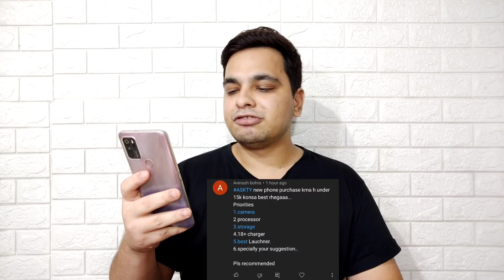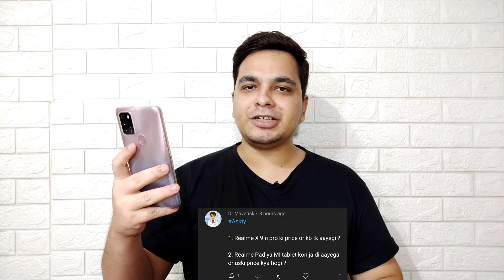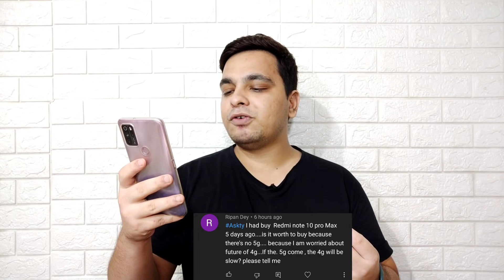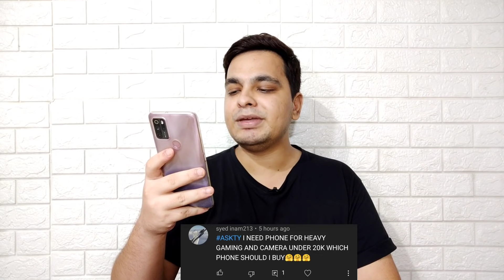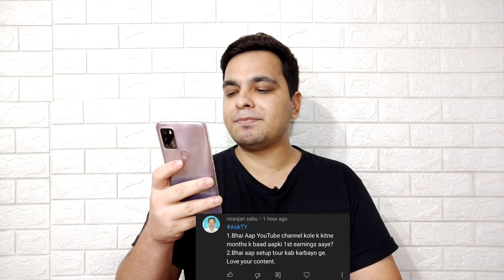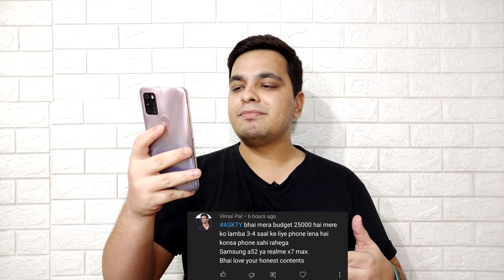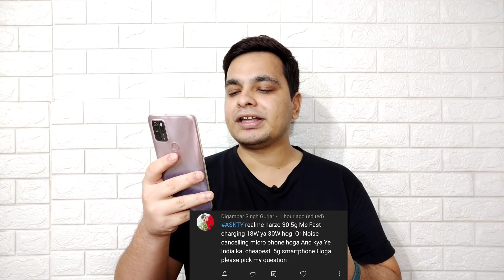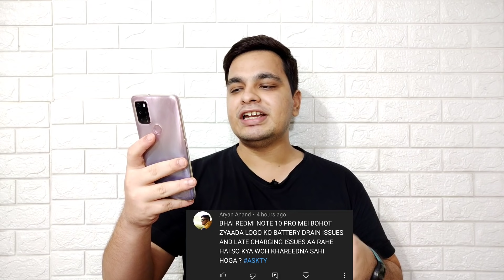Flipkart Big Billion Days 2021, Realme 9 Series Launch, Poco F3 GT Price, Oneplus Nord CE, 5G India🔥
Xiaomi Mi 11 Lite | Samsung M32 | Realme Narzo 30 5G & 4G | Full Specifications & Price 🔥🔥

Hello Guys Aj Ki Iss Video Mei Meine Apke Saare Sawalo Ke Jawab Diya Hu & Apne Honest Opinions Apke Sath Share Kara Hu 👍👍

Timestamps

00:00 Introduction
00:51 Mi 11 Lite, M32, Narzo 30
01:15 Use Phone While Charging?
01:52 Battery Saver Effects Battery?
02:27 Best Phone Under 15000?
03:02 Poco F3 GT India Launch & Price?
03:42 Note 10 Pro Vs Realme 8 Vs 7 Pro
03:52 Family Time Milta Hai?
04:32 Realme X9 Series Launch & Price?
05:27 Realme 9 Series India Launch?
05:54 My Age? Married?
06:11 Redmi Note 10 Pro Max 5G Vs 4G?
06:47 Oneplus 9R Vs Oneplus 8T?
07:18 Best Gaming Phone Under 20K?
07:30 Nord CE Vs Samsung A52?
08:12 My 1st Youtube Earning? Setup?
09:01 Nord CE 5G Vs Poco F3 GT?
09:32 Flipkart Big Billion Days 2021?
10:04 Best Camera Phone Under 25K?
10:21 Narzo 30 4G Price?
10:50 Best Phone Under 25K?
11:24 Narzo 30 5G 18W or 30W Charge?
11:51 Best Phone Under 30K?
12:01 Iqoo 7 Vs Nord 2 Vs X9 Pro?
12:33 Poco X3 GT Launch & Price?
12:57 Note 10 Pro Battery Drain Issue?
13:18 5G Launch In India? 5G Rates?